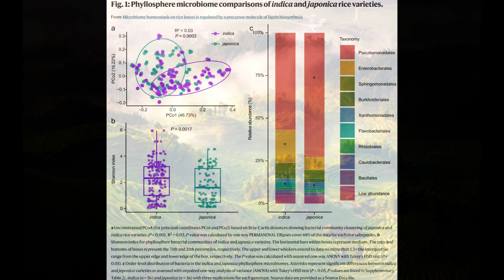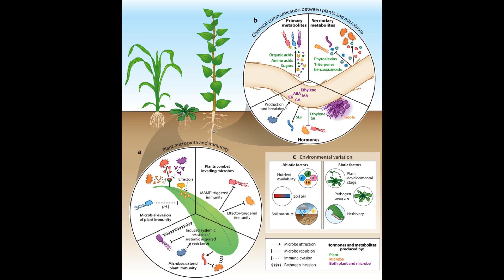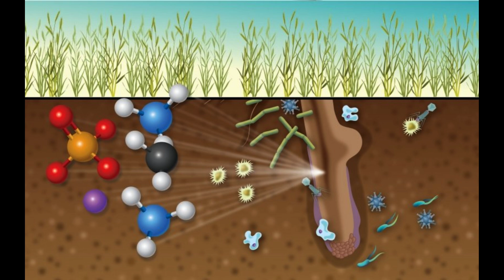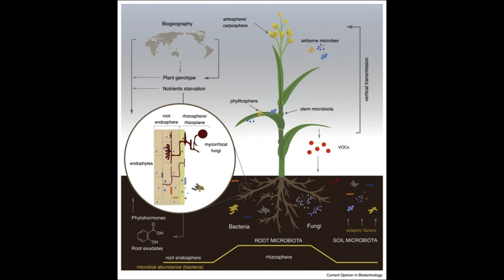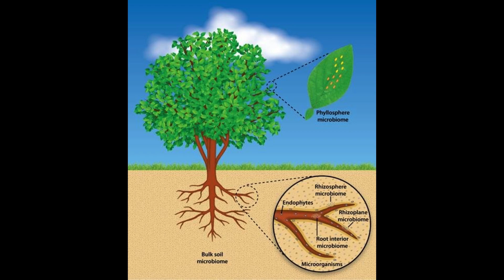Scientists successfully engineer plant microbiome to protect crops against disease